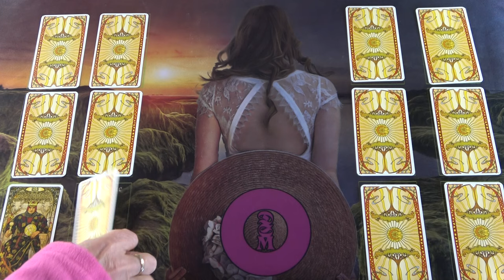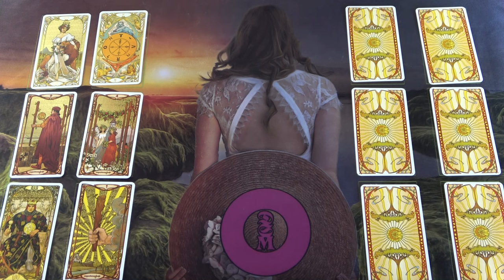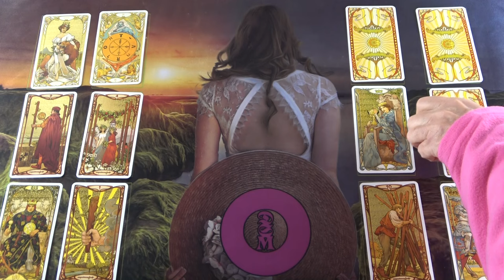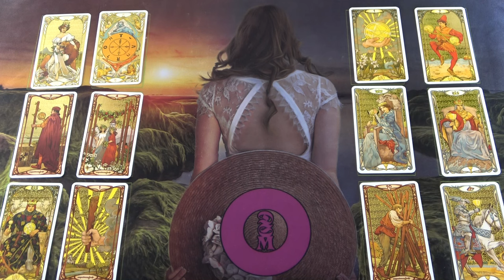Negyedik titkos éjszaka, a jó szellemek éjszakája 2023 December 28-án - Az életútam